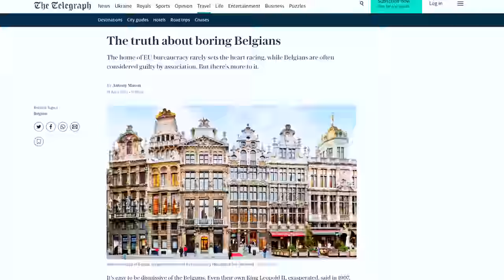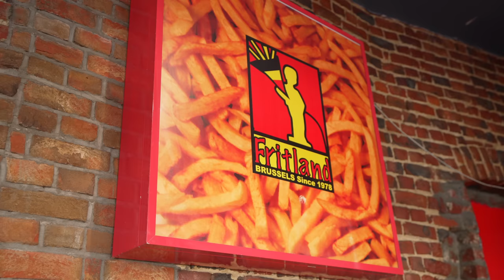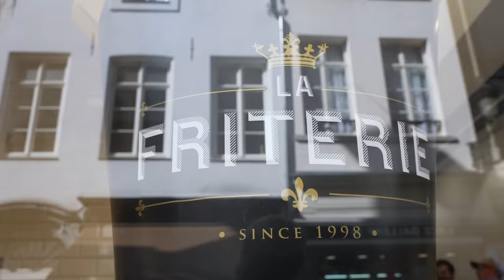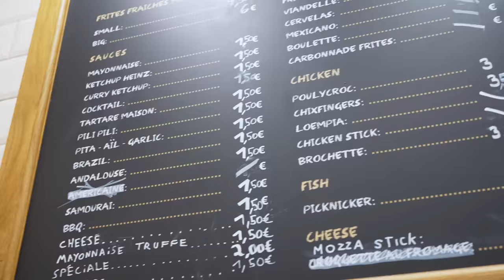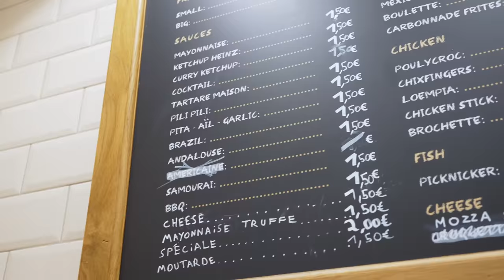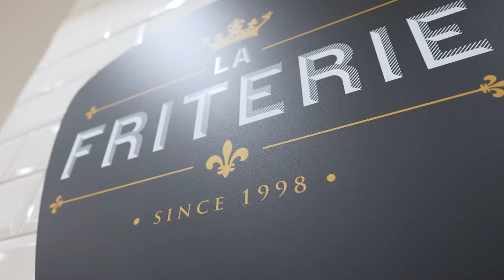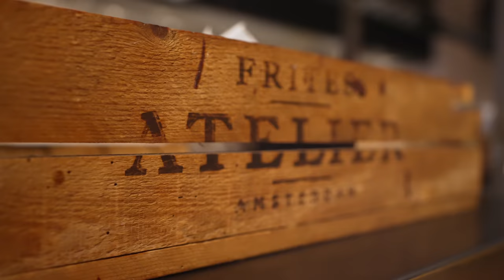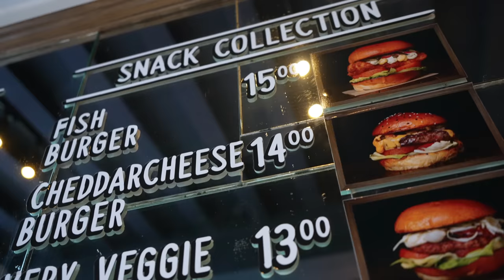The Best BELGIAN FRIES TOUR of Brussels, Belgium!